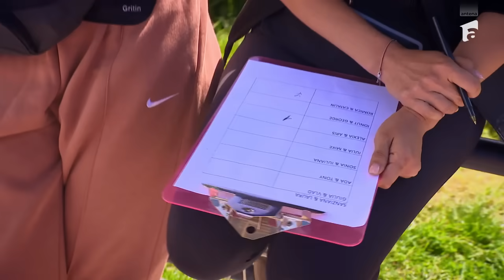Cine a câștigat prima imunitate din Ecuador în America Express - Drumul Soarelui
Episodul 17 din America Express - Drumul Soarelui, din data de 13 noiembrie 2023. Chiar dacă autostopul a fost o misiune complicată pentru echipe, toți au reușit să ajungă la careu în fața Irinei Fodor. Concurenții au așteptat cu nerăbdare să afle cine sunt norocoșii care vor beneficia de cazare, mâncare și distracție.